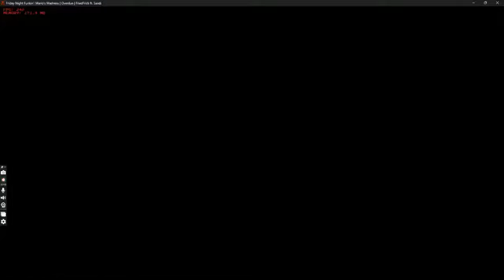Mario Madness V2 Overdue Gameplay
one of the best songs in the mod!